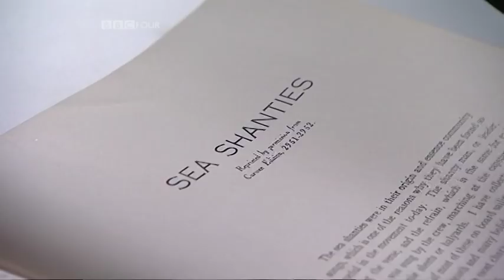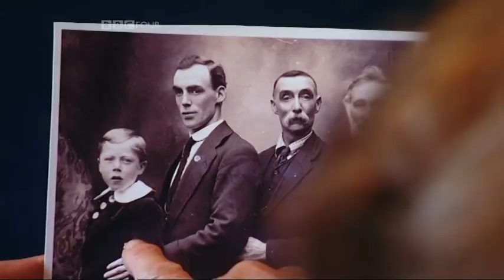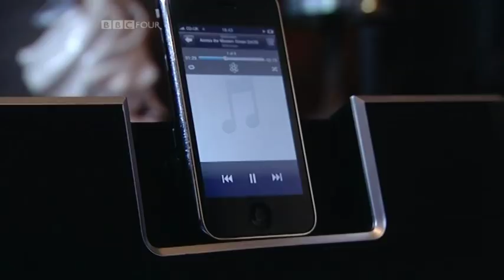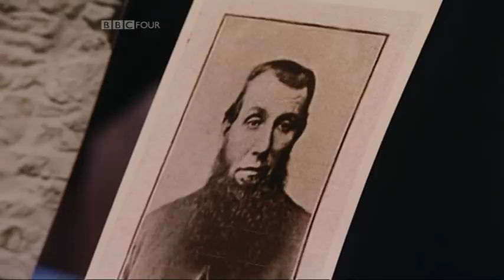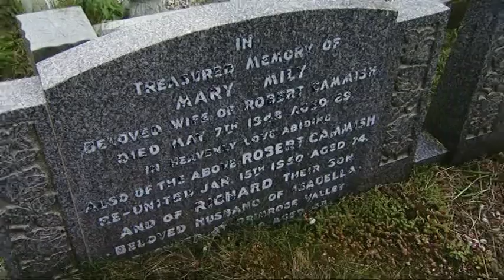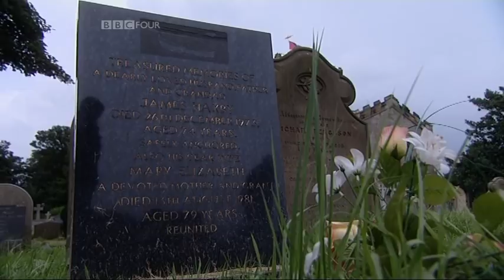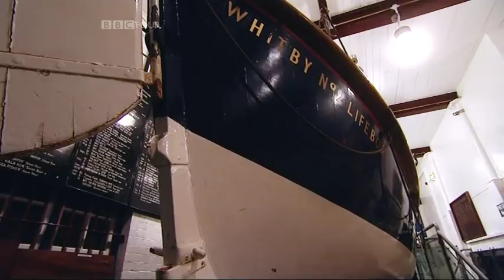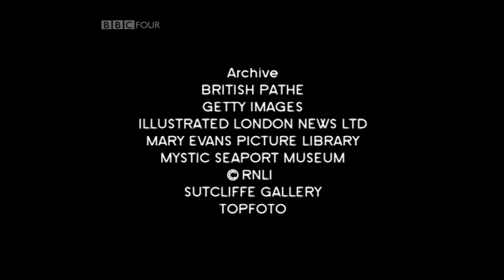Sea Shanties Documentary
The story of Britain's maritime past has a hidden history of shanties and sea songs, and choirmaster Gareth Malone has been travelling Britain's coast to explore this unique heritage.

From dedicated traditionalists to groundbreaking recording artists, Gareth meets a variety of sea-singers from across the country.